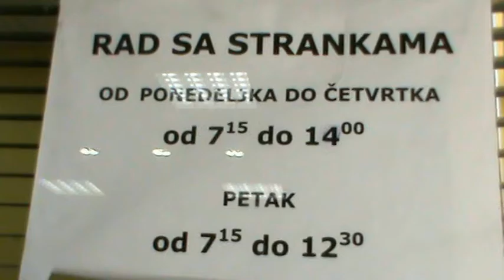Suboticagas Dragan Bozinovic Cene gasa pokazuju tendenciju pada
super-info.rs

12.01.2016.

Dragan Božinović: Cene gasa pokazuju tendenciju pada

Zbog pada cena naftnih derivata na svetskom tržištu i odnosa kursa dolara prema dinaru, cena gasa je trenutno niža u odnosu na period novembra prošle godine, a trend daljeg pada cene ovog energenta se može očekivati i tokom cele 2016. godine, kaže direktor JKP "Suboticagas" Dragan Božinović.

Cena za utrošeni gas je na decembarskim računima za poslovne potrošače iskazana za 2,37% manja u odnosu na prethodni mesec, a po rečima direktora JKP "Suboticagas" Dragana Božinovića, trend pada će se nastaviti i tokom prvog kvartala tekuće godine. Suboticagas upućuje apel građanima koji su izrazili interesovanje za besplatno priključenje na gasnu mrežu, da prikupe svu neophodnu dokumentaciju, kako bi se blagovremeno realizovalo besplatno priključenje.